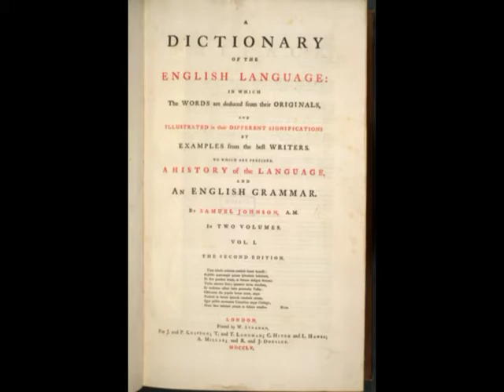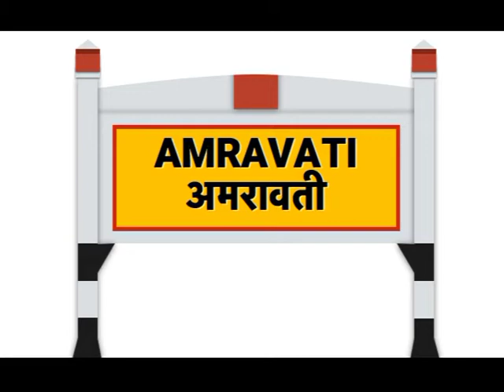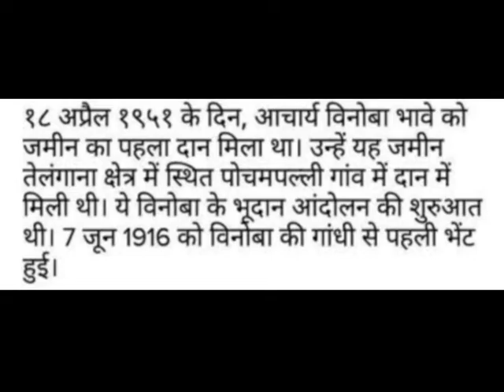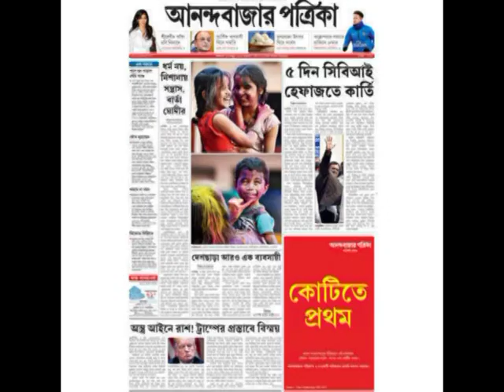ITHAS KE PANNO ME 15 APRIL